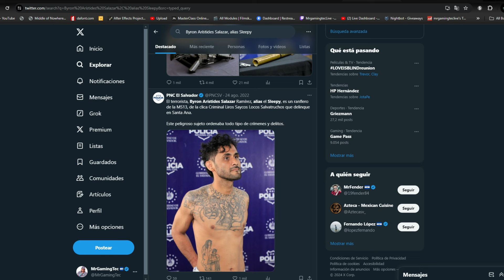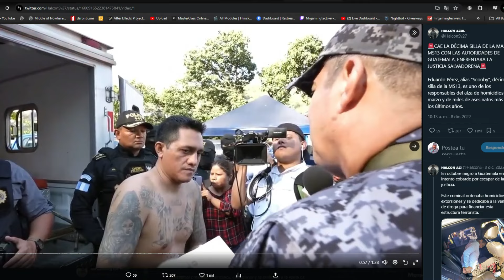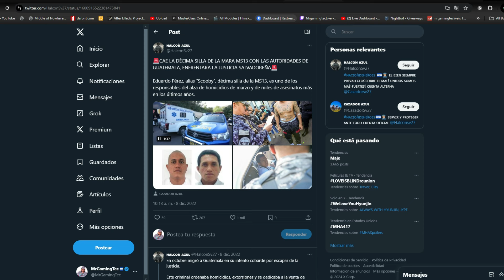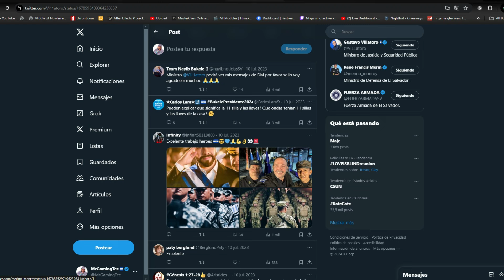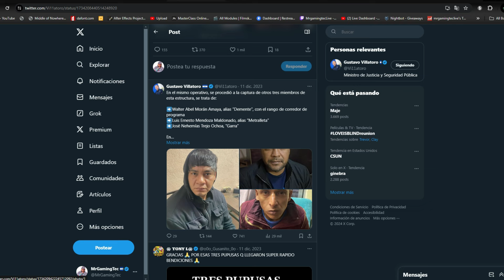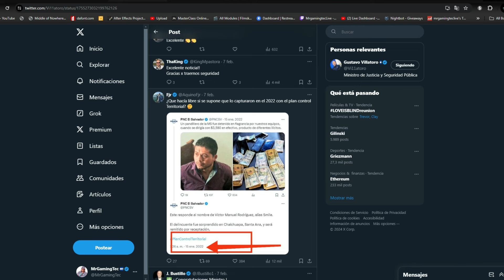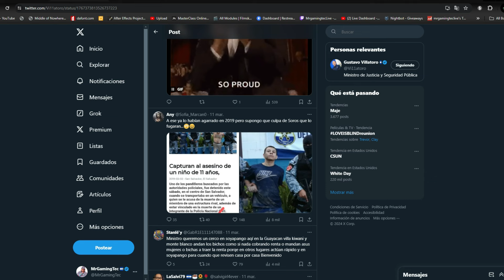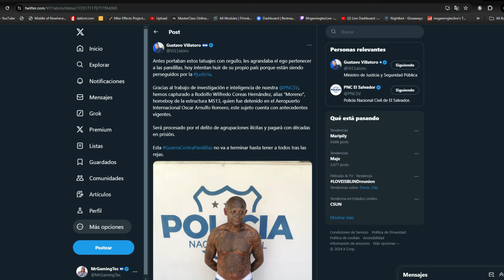Las Sillas CAPTURADAS De La MS13 Por El Regimen De Exepcion 9-14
Hemos dado otro duro golpe a las estructuras terroristas, ha caído en manos de la justicia la 9, 10, 11,12,13,14 silla de la estructura MS13, uno de los ranfleros responsables de abrir válvulas para sus asesinos seriales a nivel nacional. pONIA EN SU PLATAFOPRMA X Gustavo Villatoro Ministro de Seguridad de El Salvador Tras celebras que caen mas pandillerops gracias al regimen de exepcion que a dado buenos resultados y es apoyado por la mayoria de la poblacion un regimen impuesto por el presidente de el salvador nayib bukele
ademas decia
Ahora les queda un solo destino, los calabozos del CECOT, donde pagarán por todo el daño causado a nuestra sociedad y vamos a garantizar que ninguna generación de salvadoreños tenga que lidiar con este problema en el futuro. la pnc de el salvador y la fuerza armada de el salvador siguen trajando juntos de la mano anti pandillas

el salvador,
bitcoin el salvador,
criptomonedas,
moneda legal,
jose youtuber,
bertoxica,
walter araujo,
el presidencial,
rodrigo ayala,
la britany,
jose valladares,
don prudencio,
bitcoin 2021,
asamblea legislativa,
plenaria en vivo,
plenaria,
bancada cyan,
nuevas ideas,
margarita escobar,
neto menso,
norman quijano,
conferencia nayib bukele,
cadena nacional."